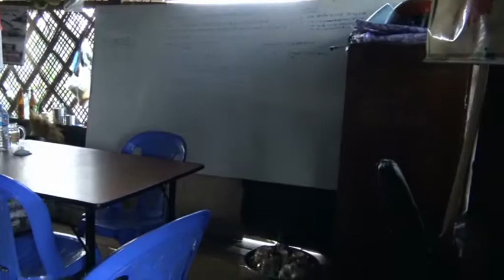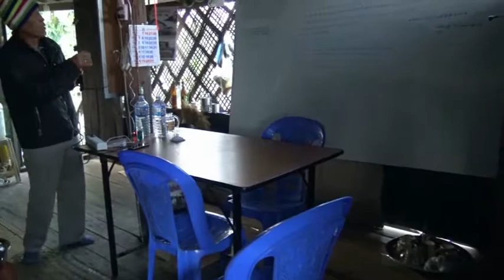MEF Mision field - Padan